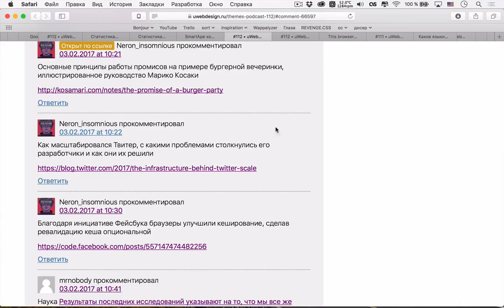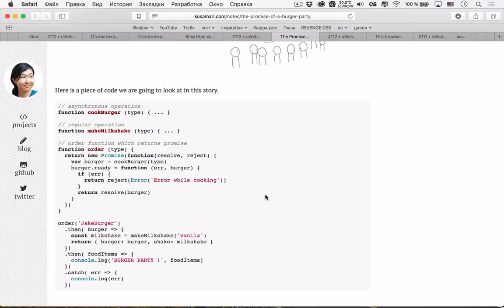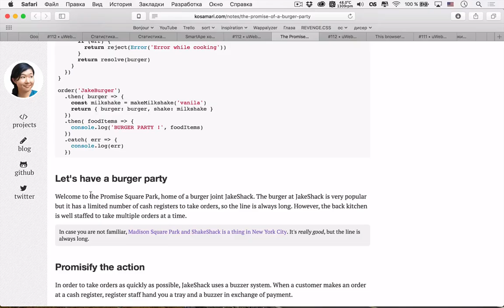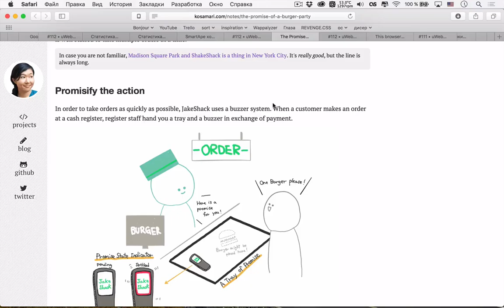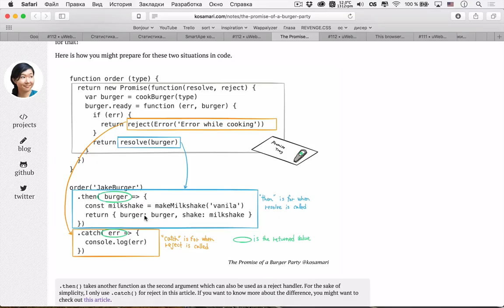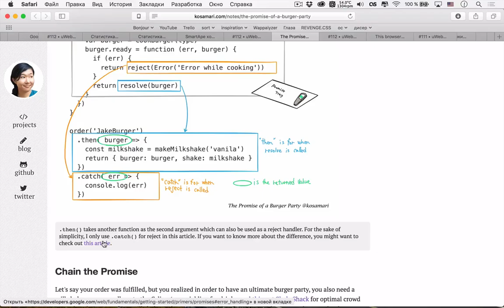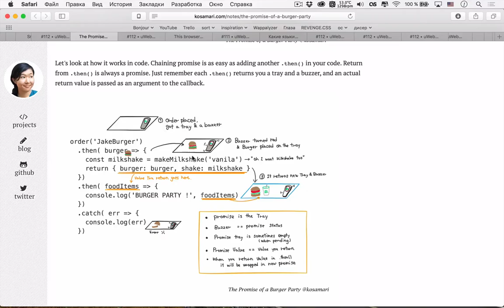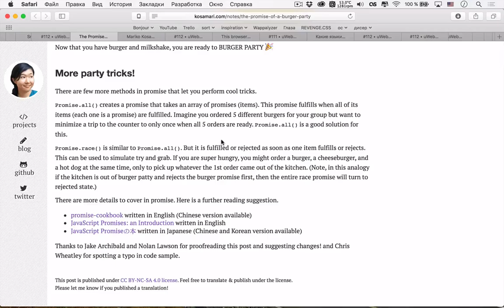«JavaScript promises (промисы)» из подкаста Суровый веб #112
Обсуждение одной из тем подкаста «Суровый веб» под номером 112. Мы вместе с Марико Косако наглядно выяснили как работают JavaScript promises (промисы), для чего они нужны и какие методы используются для их реализации.